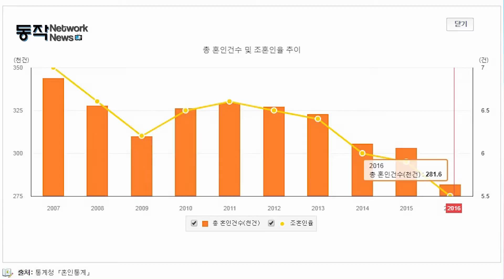국민의소리TV 동작구청 노블레스수현 결혼 관련설명회 심은혜기자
동작구청 이창우구청장 노블레스수현 결혼합시다 심은혜기자 국민의소리tv